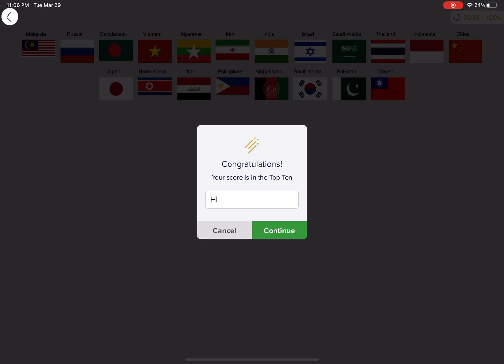[WR] Seterra - Asia: Flags (Easy Version) - Pin (Mobile App) in 0:16